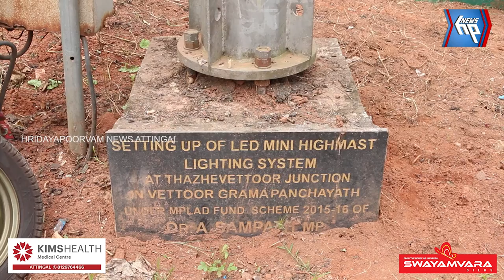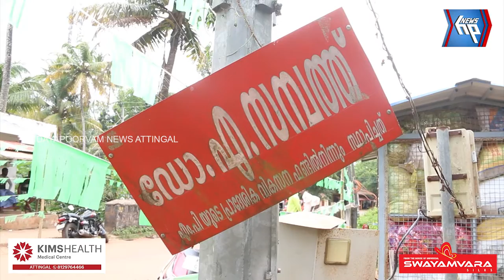വെട്ടൂർ കൂരിരുട്ടിൽ; പ്രദേശത്തെ ഹൈമാസ്റ്റ് ലൈറ്റിന്റെ പ്രവർത്തനം അവതാളത്തിലായിട്ട് നാളേറെയായി